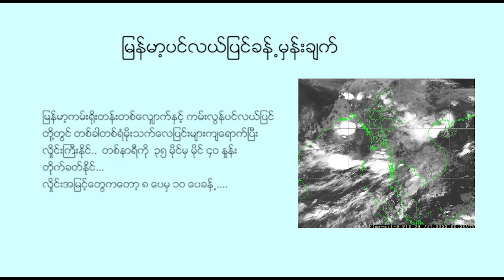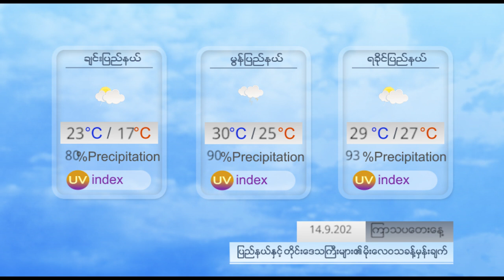နေ့စဉ် မိုးလေဝသ ခန့်မှန်းချက် - DVB Weather (၁၄ ရက် စက်တင်ဘာလ ၂၀၂၃ ညနေပိုင်း)